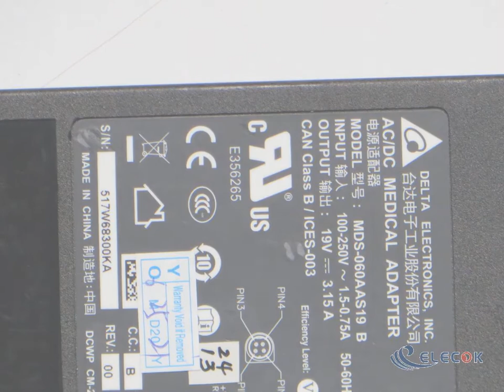Electronics MDS-060AAS19 AC Adapter 13V-19V MDS-060AAS19 B Used